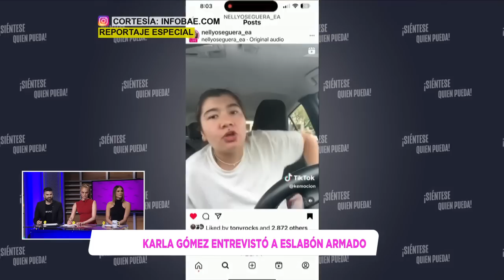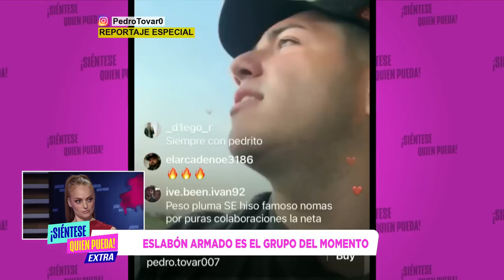¡Pedro Tovar De Eslabón Armado, Aclara Lo De Peso Pluma! Y Quieren Colaboración con Bad Bunny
Pedro Tovar quien escribió “Ella Baila Sola” éxito numero uno del momento, con mas de 119 millones de vistas en el video oficial de YouTube y habiendo alcanzando el puesto numero uno en la lista Billboard entre otras. Nos aclara lo sucedido con Peso Pluma quien se presentó en El Tonight Show con Jimmy Fallon.

Este es el video oficial de “Ella Baila Sola” de Eslabon Armado y Peso Pluma.

También nos habla de su deseo de colaborar con Bad Bunny y nos imaginamos que sería una combinación muy exitosa.

¿Que piensan ustedes?